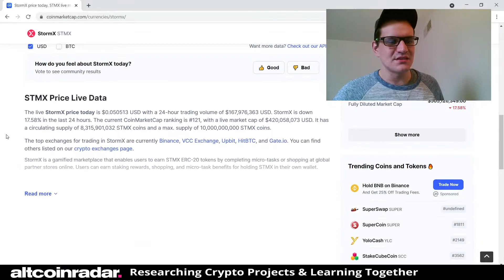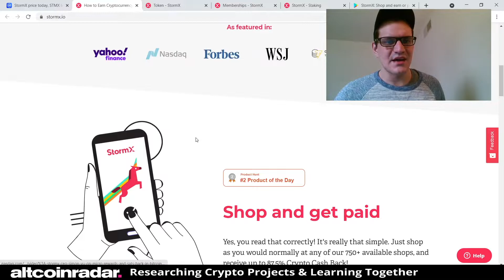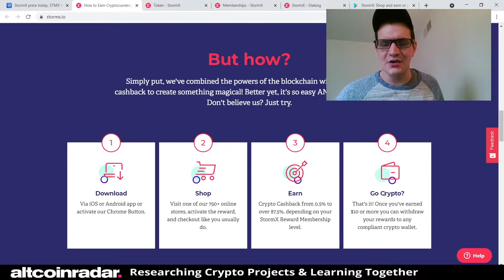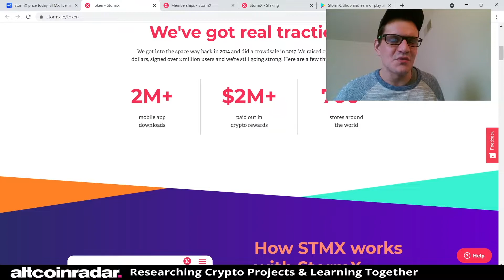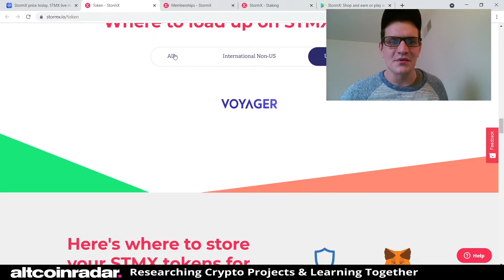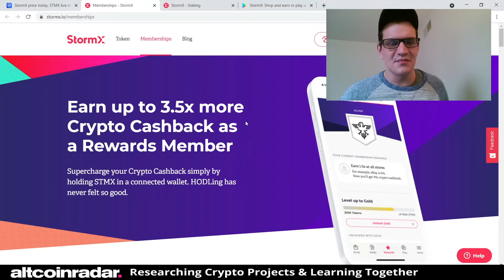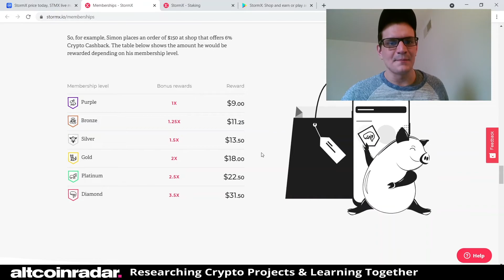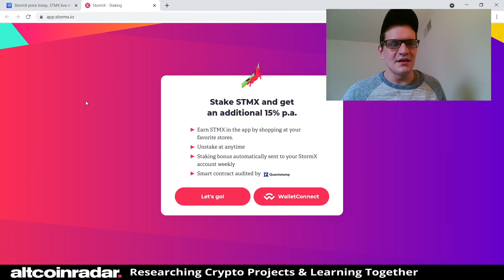What is StormX Crypto? StormX Crypto for Absolute Beginners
What is StormX Crypto? Well, that's what we try to find out in this video. The problem is, many of us tend to put our money into various cryptocurrencies and altcoins that we know nothing about, and it's not exactly a "smart" thing to be doing. This is why we're learning about the actual projects behind these cryptocurrencies.